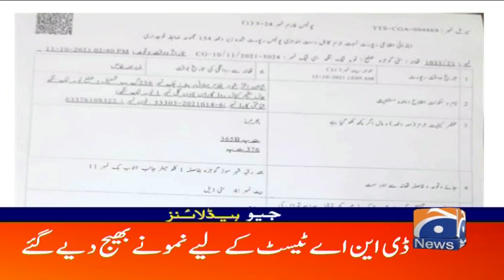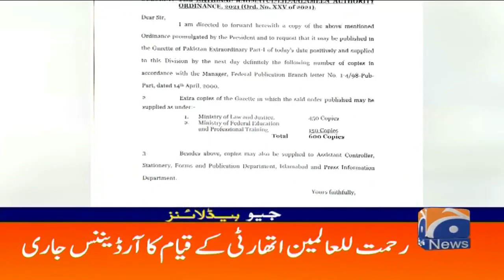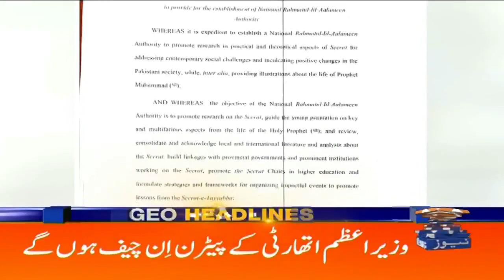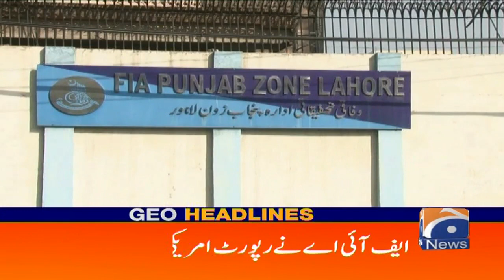Geo Headlines 05 AM | 15th October 2021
GeoHeadlines 05 PM | 15th October 2021